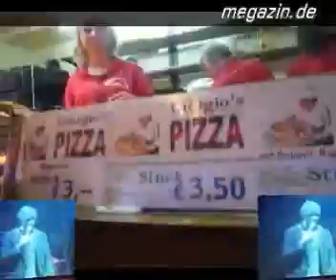Rock im Park 2010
megazin live dabei! Hier RAMMSTEIN, THE HIVES und bisserl HIM! Dazu BASEJUMP!